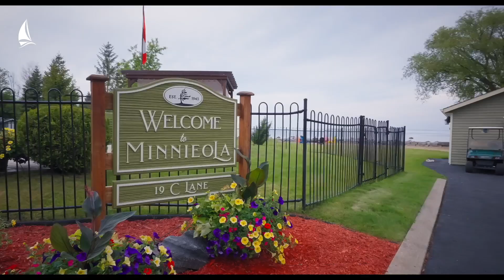11, 13, 19 C Lane, Collingwood